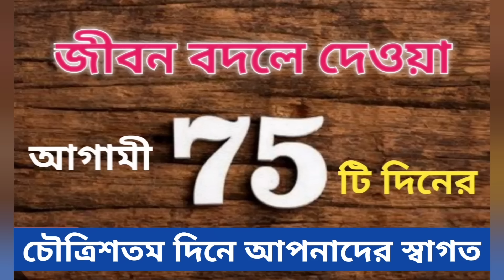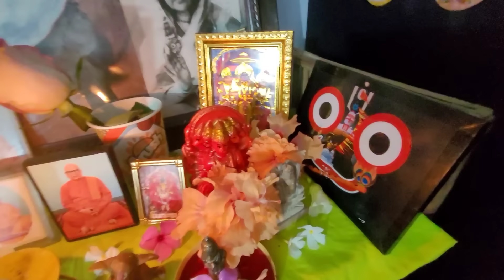মানুষটা সত্যিই সুস্থ্য দেহে ফিরলেন দেখে সবাই খুব খুশী || আজ ঘরোয়া কাজের এনার্জি অনেক বেশী